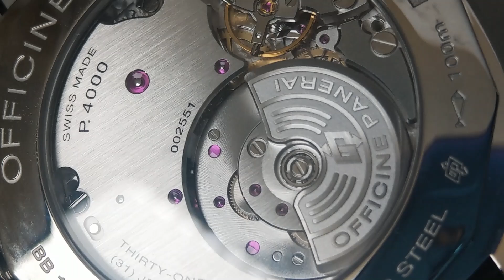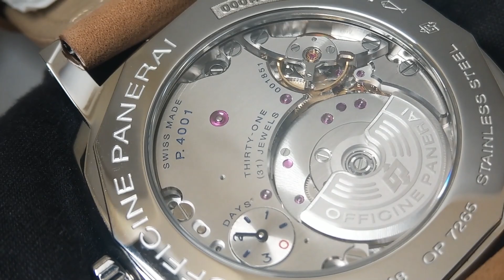【綠面四君子】PANERAI 沛納海 Radiomir 綠面腕錶 PAM 995 / 997 / 998 / 999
PANERAI 沛納海第四度推出 綠面腕錶，四款 Radiomir 同時報到，包括直徑45mm不鏽鋼的 995 / 998 / 999，以及48mm黑色陶瓷版997，專賣店限定，各限量1,000只，搶手度自不在話下。